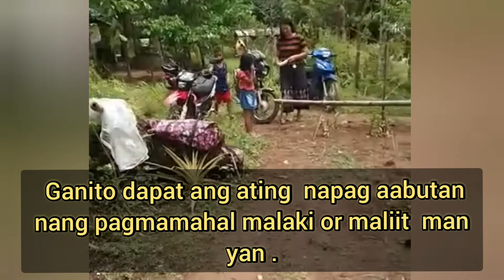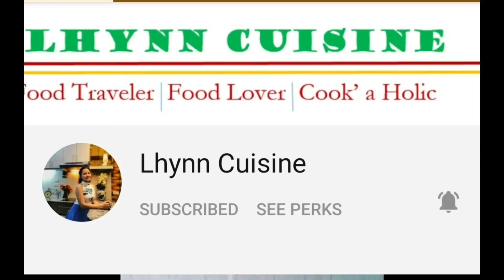LUGAW IS ESSENTIAL FEEDING PROGRAM Sitio Patong Brgy Lawaan San Roque malayong lugar Pinuntahan Sila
Hello Everyone this is the our Feeding Program para sa Malalayong  Lugar na kailanganahatiran nantin nag ating pag mamahal.

 Sa mga makakanuod nitong video at sa mga may matatabang puso na willing mag xtend nang kanilang pagmamahal